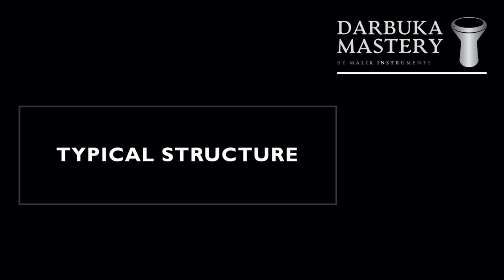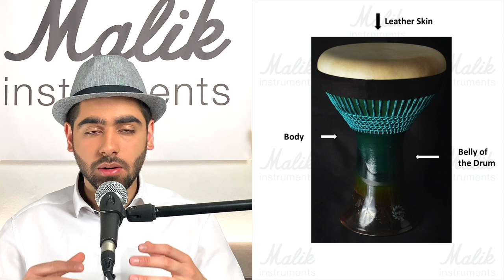What is the typical structure of the Darbuka? | Darbuka/Doumbek Lesson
Learn what the different parts of standard metal and clay Darbukas are!

This is an excerpt from my world-class Darbuka Mastery Program.

Keep on jamming people! darbuka doumbek darbukalesson ARE YOU LEARNING THE DARBUKA?
Learning by yourself can be challenging. Become a Darbuka Mastery Student to get direct access to me via Discord, so you can get your techniques reviewed and questions answered.